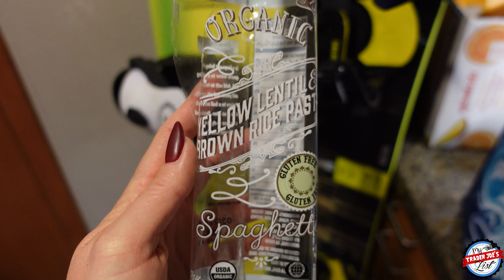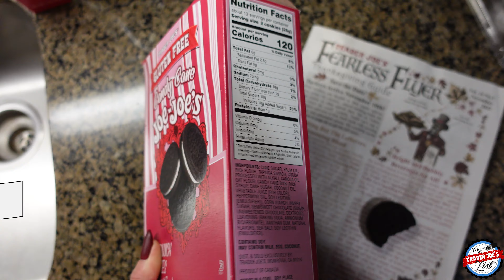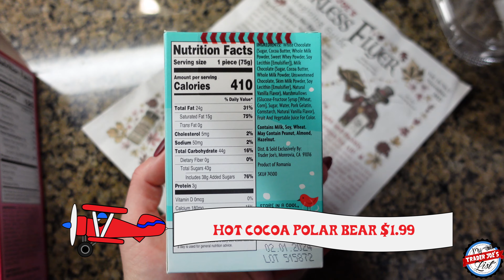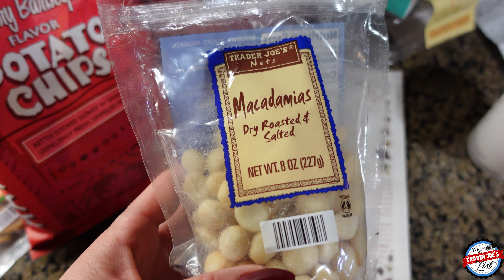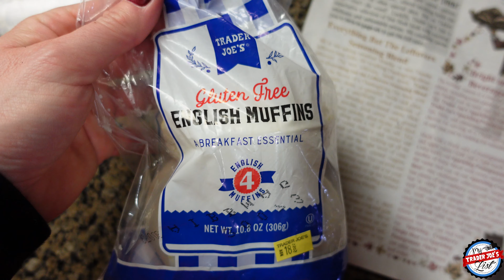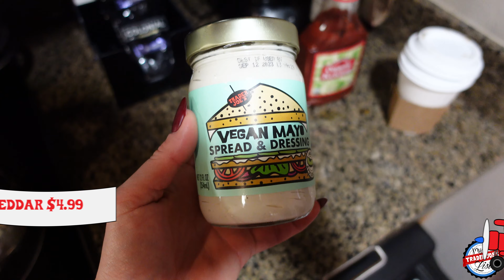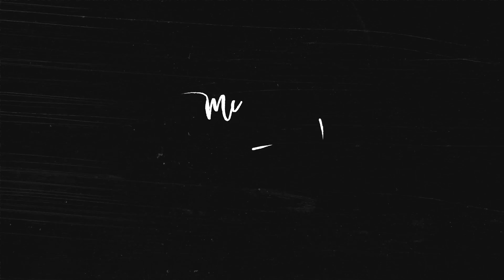A MAMMOTH TRADER JOE'S HAUL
Join my Friday Finds Newsletter for all my Trader Joe's updates

In this haul, I sample and review:
(01:35) Trader Joe's Hickory BBQ Chips, $1.99
(02:09) Trader Joe's GF Candy Cane Joe Joe's, $4.29
(08:45) Trader Joe's Savory Mini Rice Crackers, $3.79